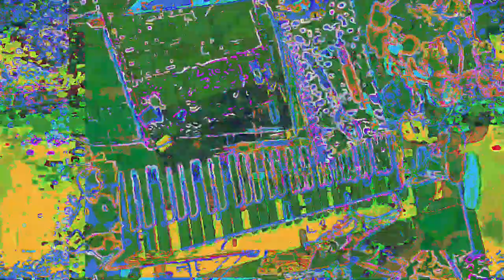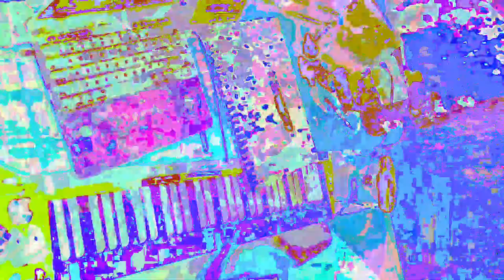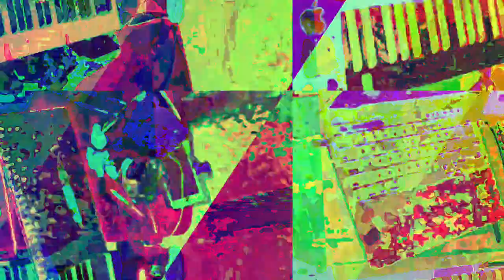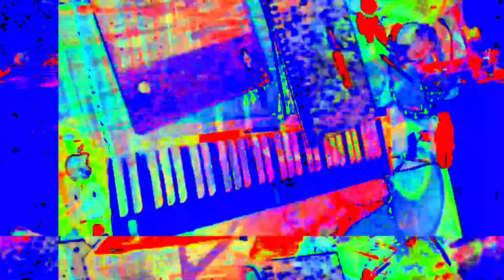[EPILEPSY WARNING] Movie 23 05 30 10h56m33s